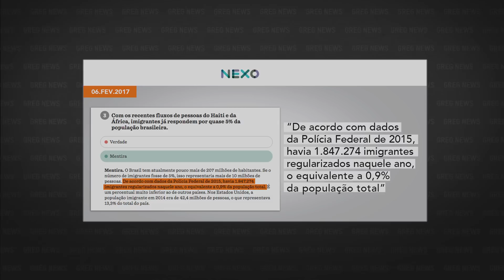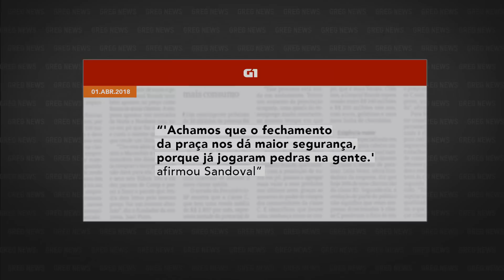GREG NEWS com Gregório Duvivier | REFUGIADOS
Confira o quinto episódio da segunda temporada do Greg News! Toda sexta, às 22h, você  assiste a um novo episódio na HBO Brasil.

Siga a gente no Instagram: @gregnews_hbobr
Siga a gente no Twitter: @gregnewshbo

Sobre a HBO Brasil:
A HBO é um canal premium de televisão, que oferece séries, documentários e filmes exclusivos, além do conteúdo original, que conta com séries premiadas como Game of Thrones, O Negócio, Girls, Silicon Valley e The Leftovers.